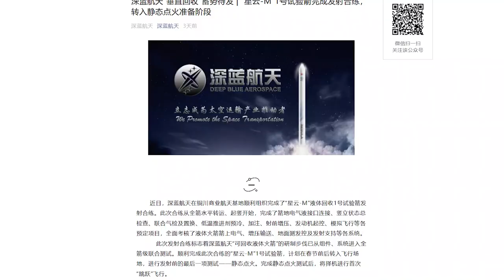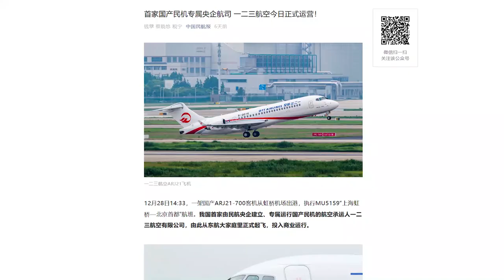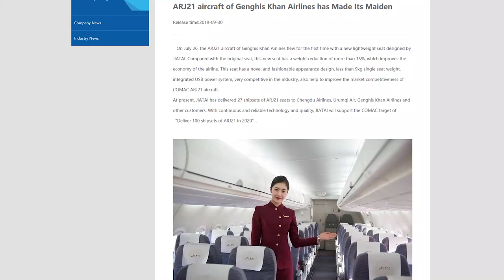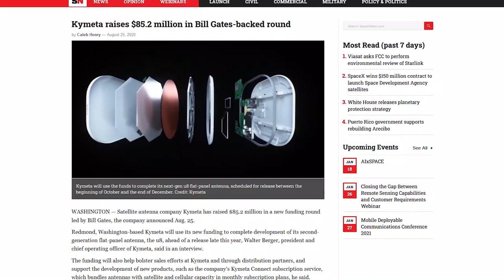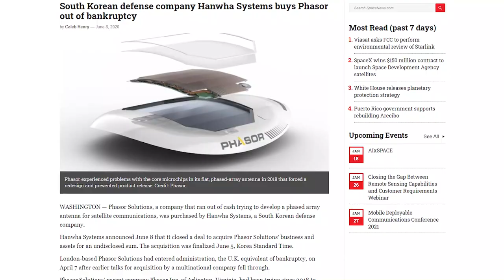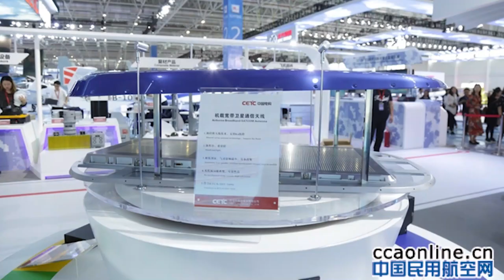China Aero & Space Weekly News Round-Up - Episode 14 (28th Dec. 2020 - 3rd Jan. 2021)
Hello and welcome to another episode of the Dongfang Hour China Aero/Space News Roundup! Without further ado, the news update from the week of 28 December - 3 January.

0:00 Welcome and news summary
1:10 Deep Blue Aerospace wet dress rehearsal
8:14 OTT Airlines maiden launch
12:52 China-Italy Space Relations
16:45 Hanwha invests into Kymeta

1) Deep Blue Aerospace Completed Wet Dress Rehearsal & gives Hints on its 2021 Calendar
DBA, a launch startup founded in 2017, and based in Beijing/Nantong. It’s among one of the so-called “second generation” launch companies, meaning it entered the launch business after the initial wave in 2015, which consists of Linkspace, Landspace, OneSpace and iSpace. Interestingly, its CEO QUE Liang is the former VP of OneSpace.

Last week, DBA posted an update of the company’s progress, showing notably images of the completion of the wet dress rehearsal of their “Nebula-M No.1” experimental rocket. This included the erection of the LV, connecting electrical & hydraulic systems, and cooling/loading fuel.

Nebula-M will not actually be a product of the DBA Nebula rocket family. Nebula-M is a small experimental test vehicle (only 7.3 m tall!), and its purpose is to test Vertical Take-off Vertical Landing (VTVL), a key technology for reusability. DBA is planning static firing tests in 2021, and if all goes well, it will proceed to “hops”, very much like what iSpace is planning (or what SpaceX initially did with the Grasshopper).

2) OTT Airlines Maiden Flight
On 28 December, OTT Airlines (aka 1-2-3 Airlines) made its maiden flight from Shanghai Hongqiao to Beijing Capital. The China Eastern Airlines subsidiary was founded in February 2020 as a regional airline. The airline is noteworthy in that its order book is entirely Chinese--OTT plans to fly ARJ21s and C919s, both manufactured by COMAC (though with many foreign components, as we highlighted in our news update for the week of 7-13 December 2020).

As a subsidiary of China Eastern, OTT Airlines likely has significant financial resources. The airline is another example of China’s localization drive, with most Chinese airlines today having large legacy fleets of predominantly Airbus and Boeing aircraft. Starting from scratch, OTT will be taking deliveries of several ARJ21 this year. OTT’s first flight is on one of the world’s busiest flight routes (BJ-Shanghai), however the airline is likely to focus on connecting Shanghai with smaller cities in the Yangtze River Delta, particularly on its ARJ21 airplanes.

Side note of interest: the airline is called OTT/123 because of Laozi’s Three Principles of Daoism, making it probably the most Daoist airline in the world.

3) China and Italy Celebrate 50 Years of Diplomatic Relations
China and Italy celebrated 50 years of diplomatic relations this week, with Chinese Foreign Minister Wang Yi and Italian counterpart Luigi Di Maio having a video conference to discuss cooperation. Of note to the space industry is the fact that space was indeed an area of emphasis during the discussion. The most apparent example is that Italy will have a small payload on the Chang’e-6 mission.

4) Not China-Related, but significant
Hanwha announced a $30 million investment into flat-panel antenna (FPA) company Kymeta. Kymeta is a company building FPAs for the LEO broadband constellations that are being developed by SpaceX/Amazon/etc. The company is noteworthy for having attracted significant funding from Bill Gates. This week, Korean conglomerate Hanwha announced a $30 million investment into the company. This follows Hanwha’s earlier acquisition of Phasor, another FPA manufacturing company.

Moving forward, as China builds out its own industrial base for a LEO broadband constellation, it is noteworthy that Korean companies such as Hanwha are getting increasingly significantly involved in the space. Such companies will likely serve as competitors to Chinese companies such as CETC, who are also working to develop the ground component of China’s LEO broadband ambitions.

This has been another episode of the Dongfang Hour China Aero/Space News Roundup.